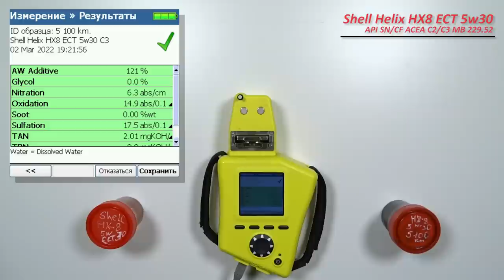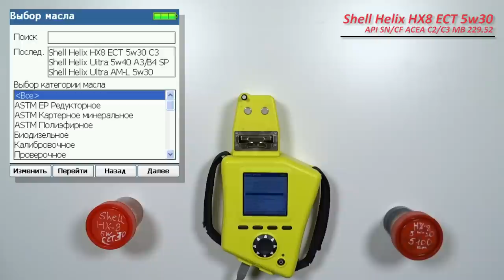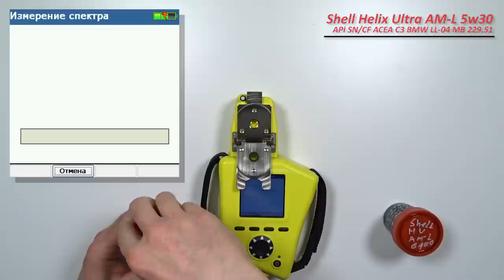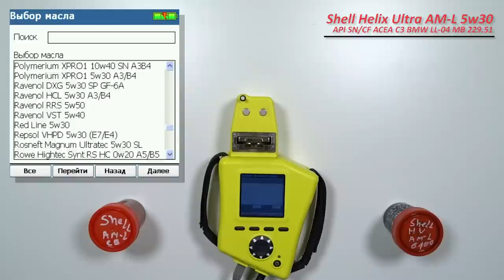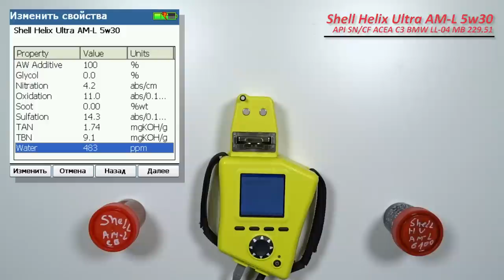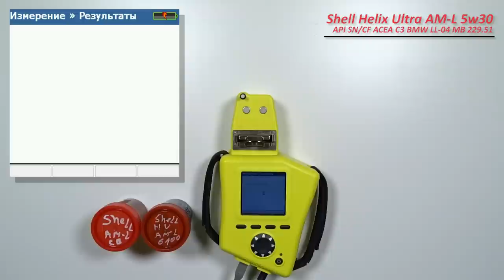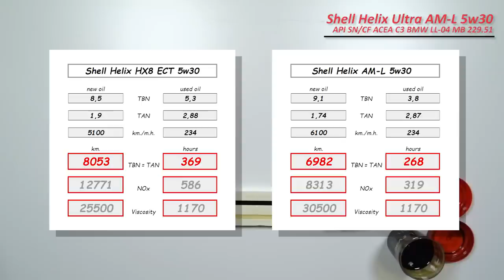Shell Helix HX8 5w30 против Shell Helix Ultra AM L 5w30 (из Kia, по 234 моточасов)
Сергей из Питера (ютуб канал "Сергей Шумахер"), передал образцы масла Shell Helix HX8 ECT 5w30

API SN
ACEA C3
VW 504.00/507.00
MB 229.31/229.51

и масла Shell Helix Ultra Professional AM-L 5w30

имеет следующие одобрения:

API SN/CF
ACEA C3
BMW LL-04
МB 229.51

Масло использовались в  автомобиле Kia Cerato, 2011 г.в.
с двигателем  1,6 л. (G4FC), 126 л.с.
Отработка с пробегом 5 100 км.. (HX8) и 6 100 км, (AM-L)
Оба образца отработали по 234 моточаса.
средняя скорость - 21,8 км/ч. (HX8), - 26 км/ч. (AM-L)

Топливо, бензин Газпромнефть G-Drive 95

Благодарю Сергея за предоставленные образцы и поддержку канала!